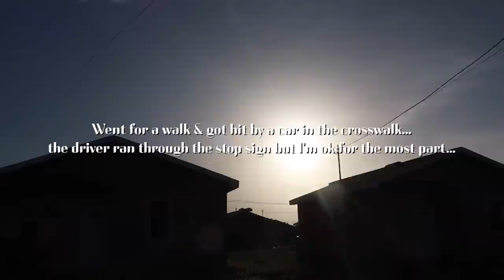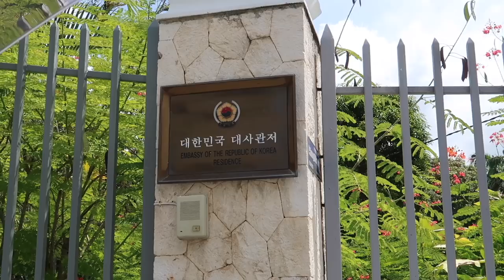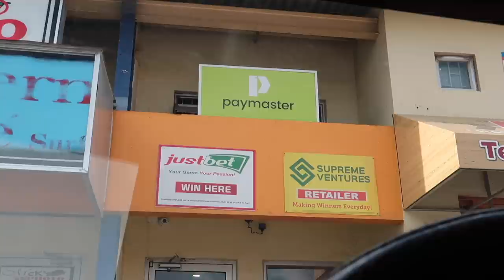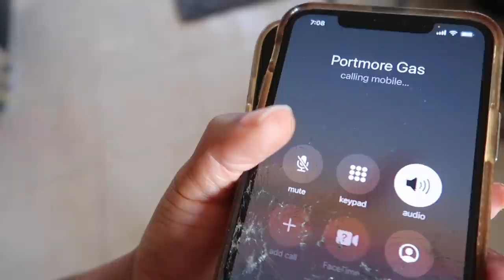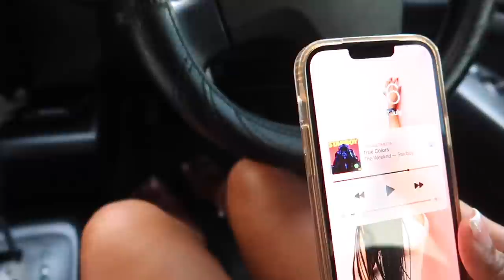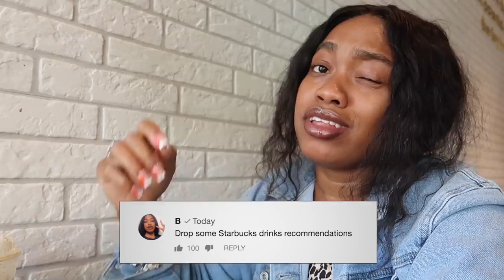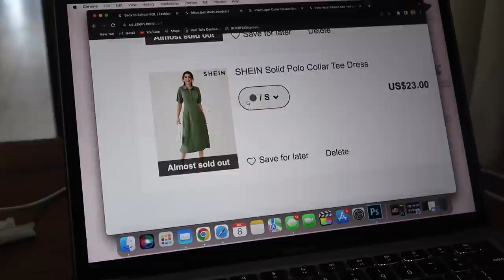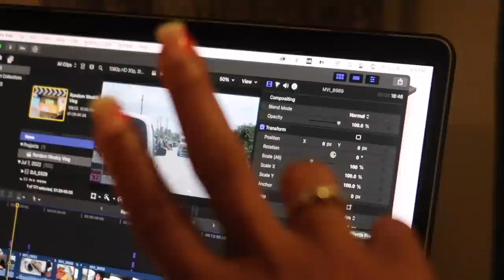Super Random Weekly Vlog I Got Hit By A Car, Korean & US Embassy, Cafe, Apartment Tour in Kingston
Hey B-squad! Here's a Super Random Weekly Vlog! This video is over a 2 week span and it includes me getting hit by a car, going to the Korean & US Embassy...The trials and tribulations of both =( ., I also went to Starbucks about 5-6 times in this vlog...starbucks sponsor me =) lol but seriously. I also got to bring you to an Apartment Tour in Kingston; such a nice space 2 bedroom and going for 70k in KINGSTON!! Honestly a steal!

♡ CHAPTERS

0:00 Intro
1:27 I Got Hit By A Car
3:52 Going Into Town + Korean Embassy
11:15 Cafe + Passport Sized Pictures
22:43 In Town + No Gas + Chinese Food
29:07 Flat Tire + Cafe + Catchup
32:57 Mini Home Routine
35:37 Going Into Town + US Embassy + Cafe
42:01 Mom Is Leaving + Half Way Tree
44:29 Apartment Tour
48:35 Cafe Again...
54:05 Bake & Shark with Khai + Rihanna Book from Sasha
55:35 Traffic Rant + Outro

♡ LET’S CONNECT!

⊹ Spotify for More

⊹ Bicana Brown
⊹ 26
⊹ Jamaican

♡ Editing
⊹ Final Cut Pro X
⊹ Photoshop